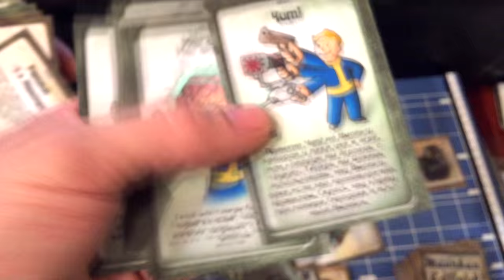манчкин fallout new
манчкин fallout - популярная настольная игра